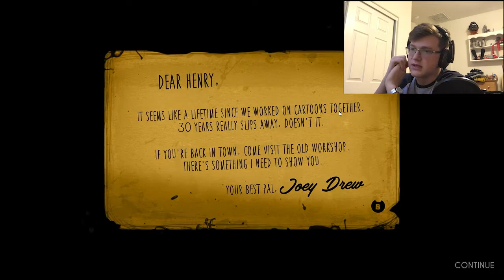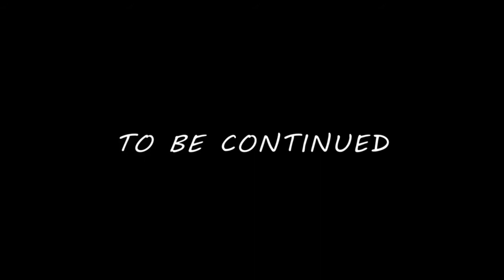Bendy and the Ink Machine: Chapter 1 - INTO THE STUDIO WE GO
Hey! I know it's been a good while since I've uploaded, and I'm super sorry! I hope you all are ready to venture into the inky world of Bendy and the Ink Machine!

Did you enjoy the video? It supports me as a creator as well as lets you know when I upload next (and it's completely free)!